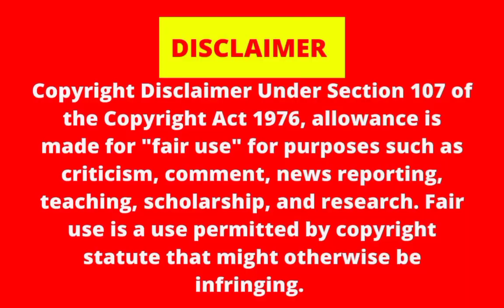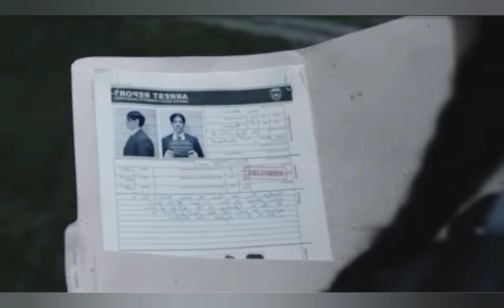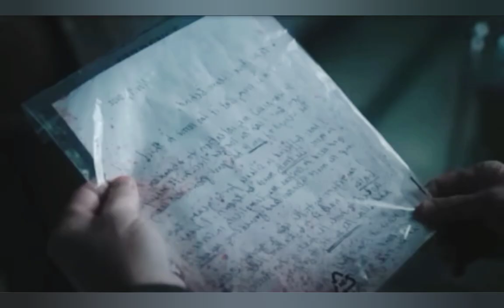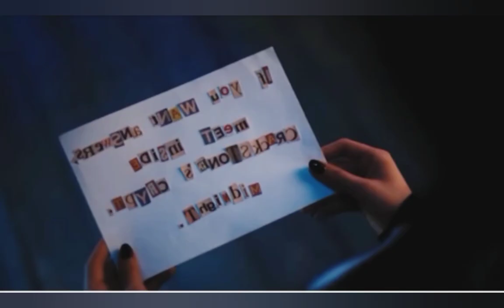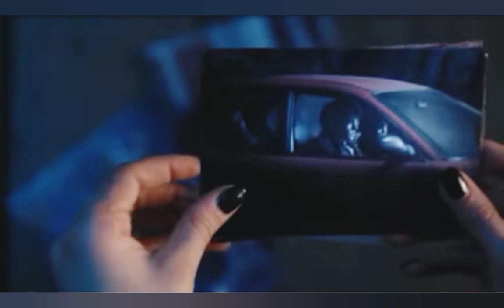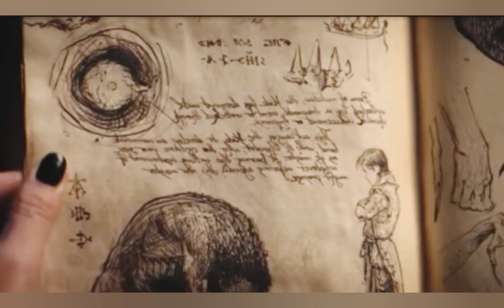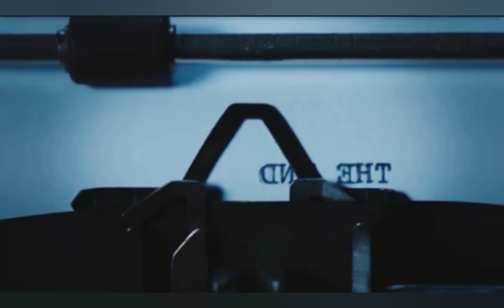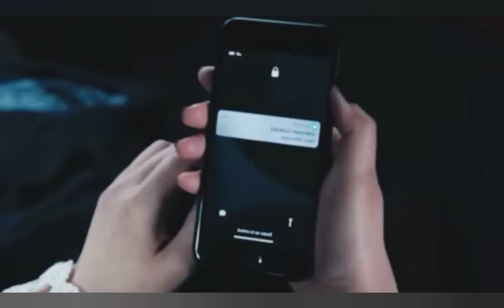Wednesday addams (2022) series in hindi/Urdu explains || part 2 wednesday addams hindi explain 👉😉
wednesday series in hindi